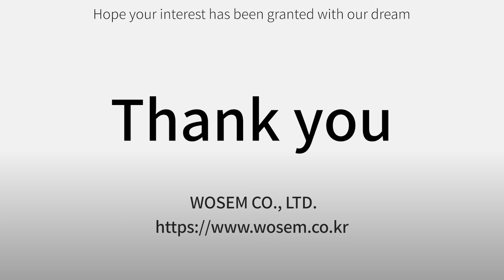WOSEM CO., LTD.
Products :
1. Negative Pressure Carrier
2. Negative Pressure Isoating Wheelchair

In Charge :  Shina Lee
Address : Cheongsong BD 6F, 179 Osongsaengmyeong 5-ro, Osong-eup, Heungdeok-gu, Cheongju-si, Chungcheongbuk-do, Republic of Korea